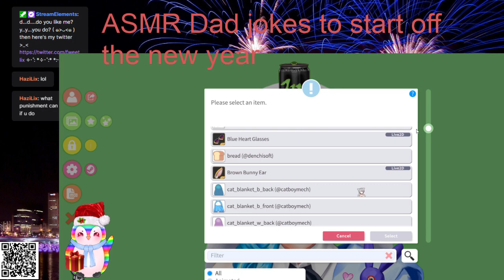ASMR Dad jokes to start off the new year || peepoHappy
Say do you want to hear bad New years Dad Jokes darling?